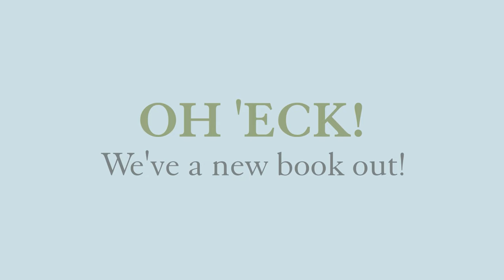A milestone moment for our Shire Foal - Cannon Hall Farm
Ruby and her new foal have been introduced to Blossom, who is fully prepared to be 'babysitter' and 'friend.'
It is a big scary world out there though, and her foal needed some convincing to venture out from what he knows.
Tune in as Farmer Ruth takes our beautiful Shires on their next milestone moment.
Don't forget you can visit all our amazing animals - but all tickets have to be booked in advance online.